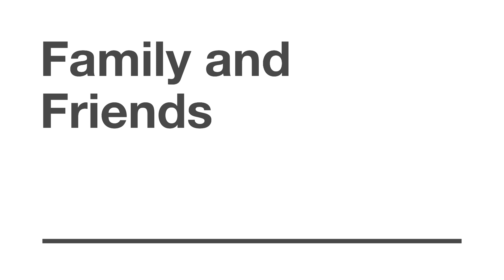July 19, 2023